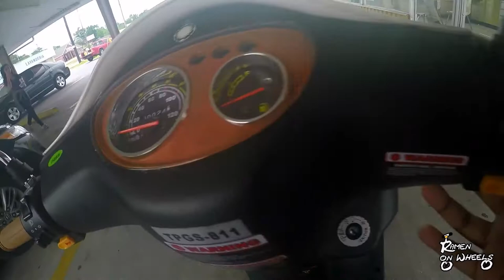150cc Scooter Vlog 2: Cars vs Scooters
This is my 2nd scooter vlog. It's nothing special, just comparing why I like scooters and how they are more convenient then cars.